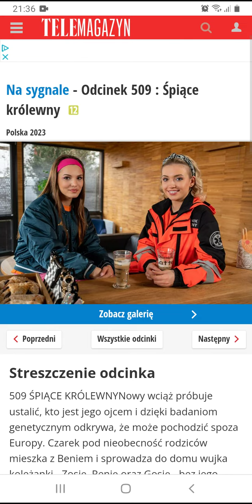Na sygnale-Streszczenie z odcinka 509